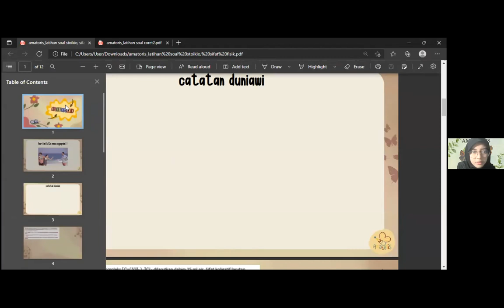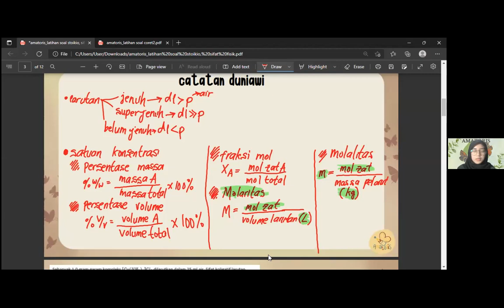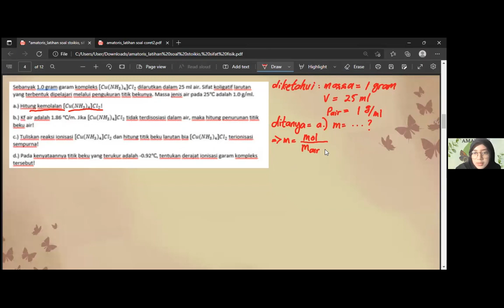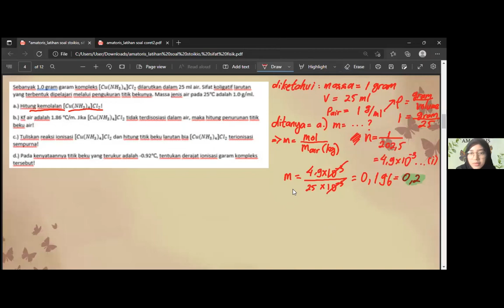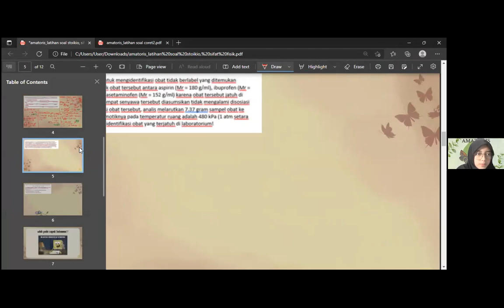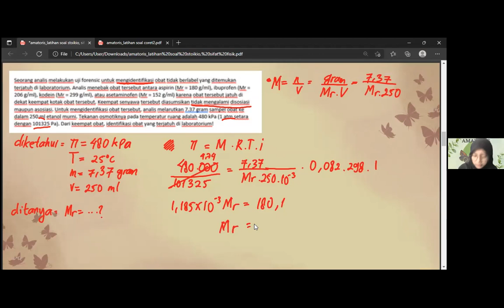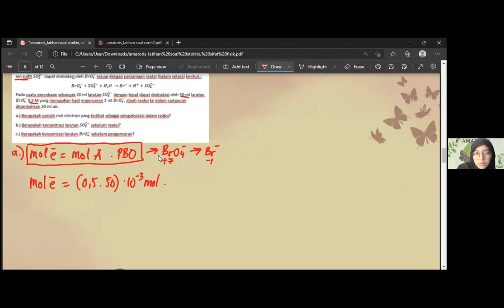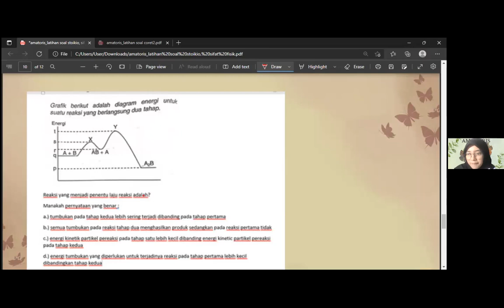AMAZINGIN KIMIA WITH AURA #002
Halo Mateoris!

makasiii ya atas partisipasinya, kalian kerenn! semoga video ini bisa berguna buat ngulang materi UTBK dan nganterin kalian sampe jadi maba di perguruan tinggi impian, aamiin🦋🚀